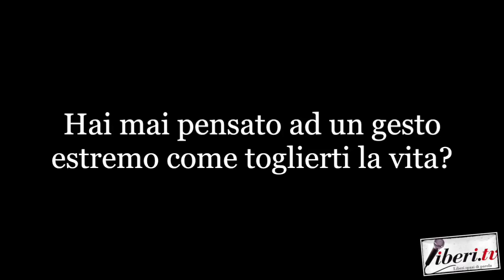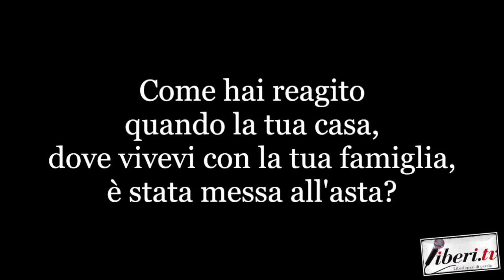Un gesto per la festa del Papà - 19 Marzo 2018